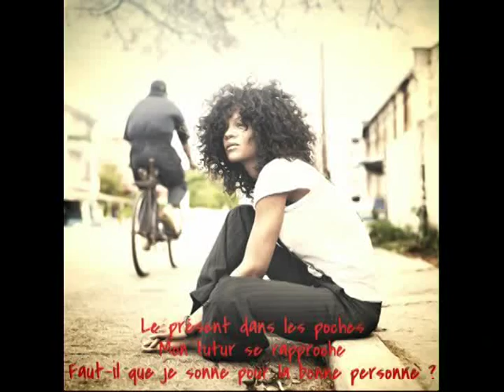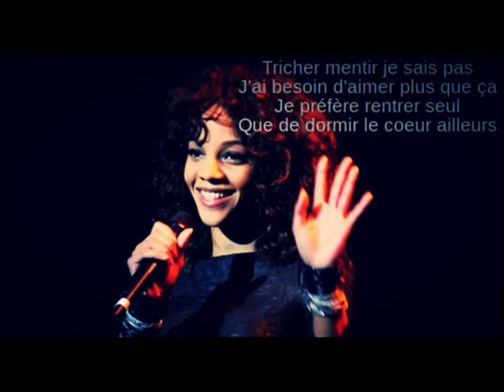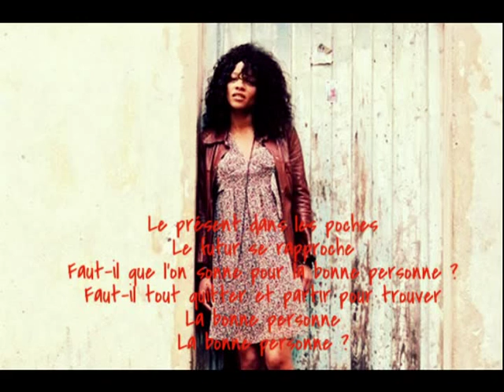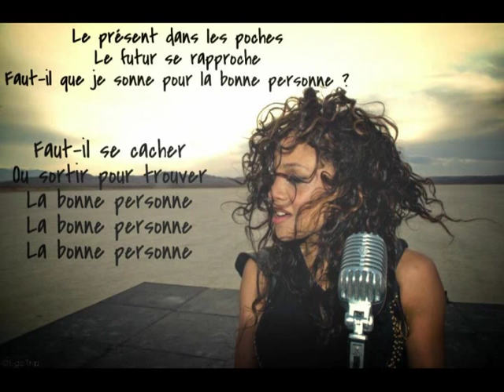Louisy Joseph - La Bonne Personne Lyrics